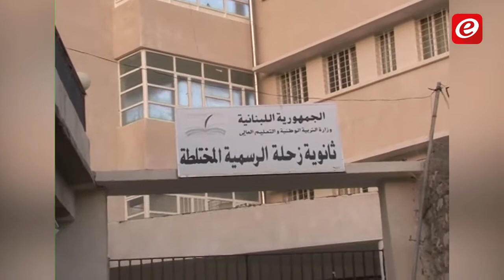النشرة إصابة ثلاثة تلاميذ إثر حادث صدم في زحلة